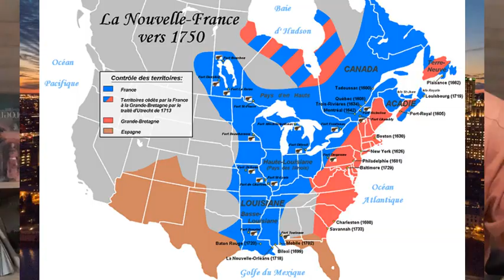Ça s'est passé un 8 septembre : la France perd Montréal (1760)